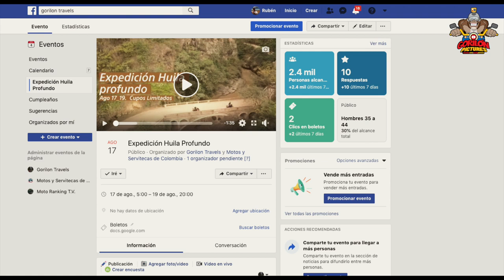EN MOTO A LA MONTAÑA AGUADA SANTANDER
EN MOTO A LA MONTAÑA AGUADA SANTANDER. Partiremos desde Bogotá muy temprano y pasaremos Tunja y Cómbita en la ruta más fría que he realizado hasta ahora. Llegaremos hasta el municipio de Güepsa donde iniciaremos una ruta de Off Road nivel intermedio para llegar a ·Aguada, municipio de Santander hoy territorio de paz pero que en el pasado fue escenario de conflicto armado, conoceremos de la mano de ·Huellasviajesyaventuras los Laberintosdelchócho un lugar increible que debes visitar, al final y por otra ruta de Off Road ya de un nivel más avanzado llegaremos de nuevo al municipio de Suaita a Sangabrielhotelyrestaurante.